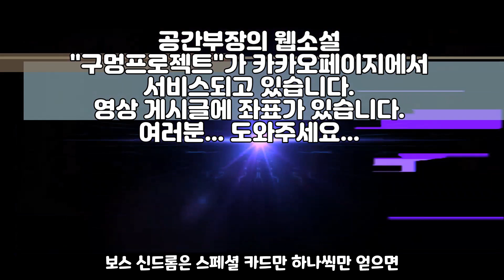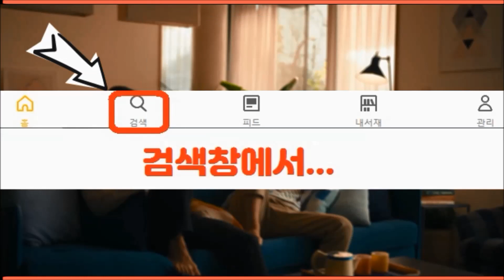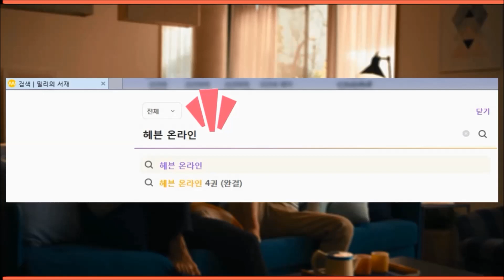[JPN&CHN SUB] 이그니스 제로 보스 신드롬 버전3 배틀카드 픽업 소환! Ignis & Zero Boss Syndrome Version 3!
제381화: 이그니스 제로 보스 신드롬 버전3 배틀카드 픽업 소환! Ignis & Zero Boss Syndrome Version 3!
* 킹오브올스타, 보스, 신드롬, 이그니스, 제로, Ignis, Zero, Boss, Syndrome, Version3, KINGOFFIGHTERS, KINGOFFIGHTESALLSTAR, ALLSTAR, 킹오브파이터올스타, 게임, 공략, 방송